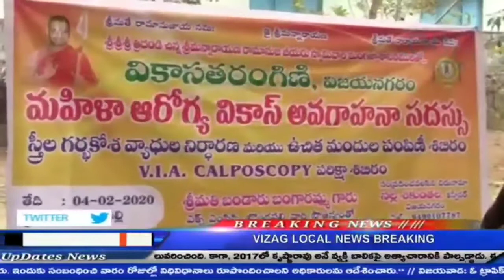వికాస తరంగిణి, మహిళా ఆరోగ్య అవగాహన సదస్సు